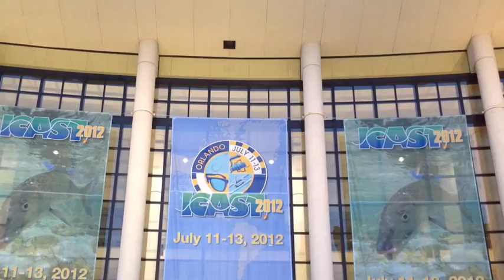The Joker - Mr. Crappie by Strike King